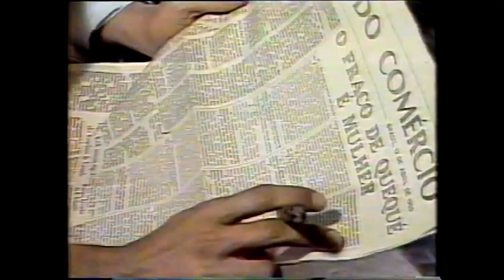Farmácia do Zé Carlos em Iguape SP, gravação da novela Seu Quequé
Largo da basílica nº 92, antiga farmácia do Zé Carlos ao lado do bar do Ambrósio em Iguape SP
Novela Aventuras Amorosas de Seu Quequé
gravada em 1981 pela TV Cultura